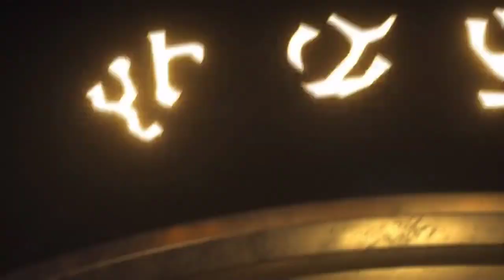WoW Arena Cup 2019! Spring Championship! nLite vs Method Black